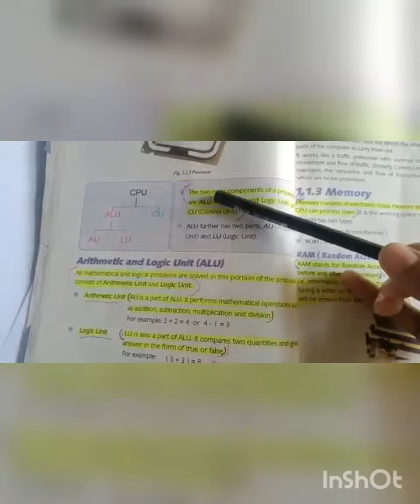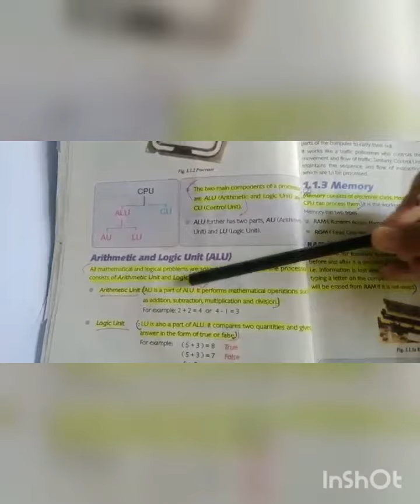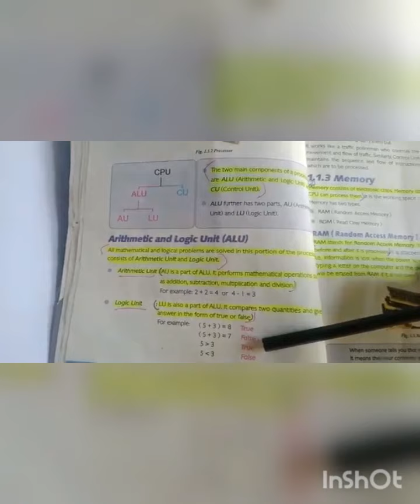Computer class 7 Unit #1 || Processor class 7 || Computer lectures grade 7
Hi Everyone! 😇
Here is Prof. MOBEEN AFZAL
(PHYSICAL CHEMIST)
The main purpose of this channel would be a source of learning and seeking the knowledge about Chemistry.
You will learn here about all the main aspects of CH€M!$TRY.
quantum computing video lectures
computer science lectures
computer lectures
computer lecture 2nd year chapter 1
computer lecture by afaq sir
2nd year computer lectures
computer lectures for sbi po mains adda 247
computer lecture notes
computer architecture lecture
basic computer lectures
lectures computer science
computer lecture video
computer graphics lecture
computer lecture
free computer lectures
computer lecture by aafaq sir
computer vision lectures
computer networks lectures
computer science lectures online free
computer lectures by sir adeel full song
computer lecture 1
1st year computer lectures pdf
computer lecture in urdu
computer lecture notes pdf
computer lecture by triple s
computer lectures 1st year
computer lectures by sir adeel
computer lectures for beginners
introduction to computer lectures
computer lecture 2nd year chapter 8
computer lecture notes pdf cn
computer lecture gujarati
computer lecture for patwari exam
computer lecture indian
computer lectures youtube
computer lecturer preparation
computer organization lectures
computer lectures in urdu